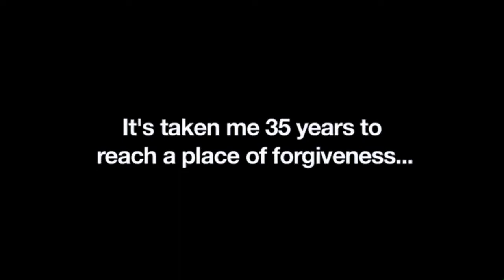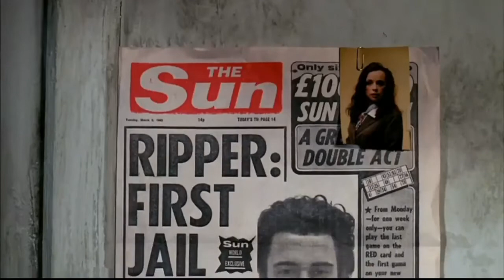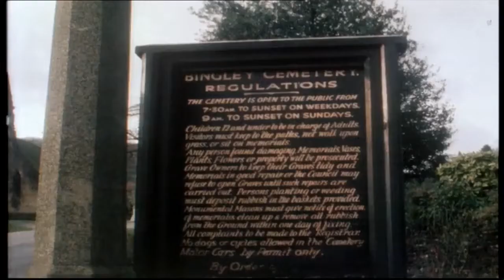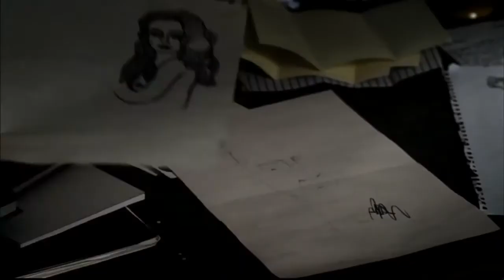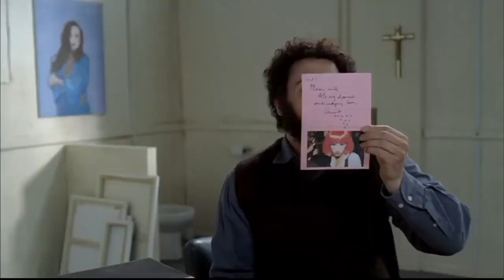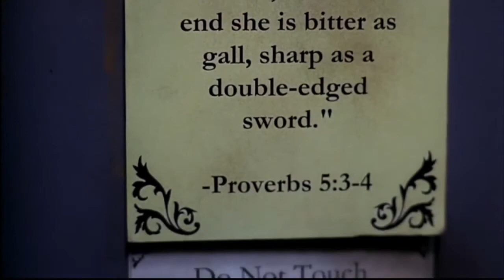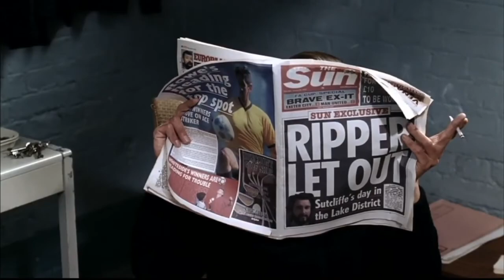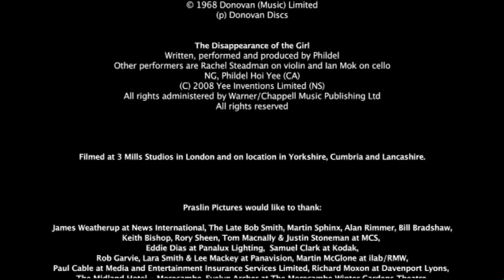inside the mind of a serial killer peter sutcliffe